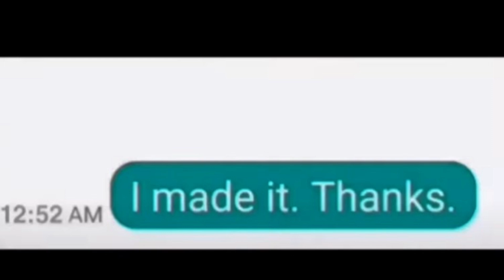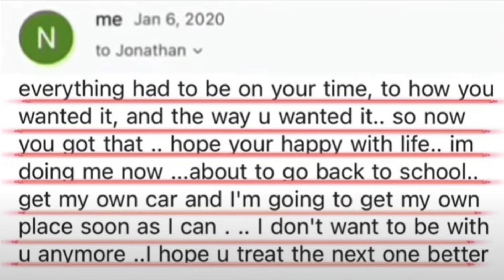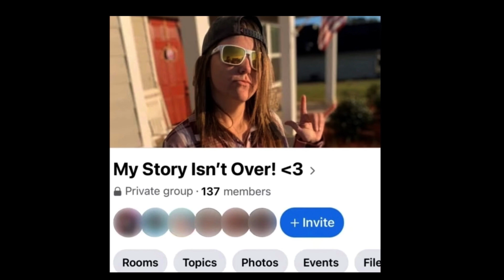Murdered in a Hot Pink Car?- The Mysterious Death of Natalie Jones